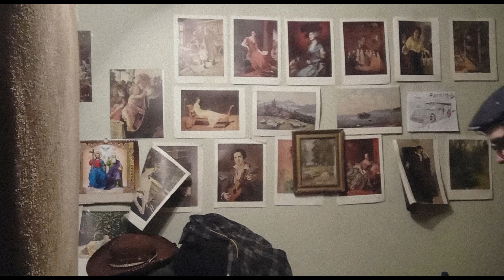ЗВЕЗДА - KINO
Инструментарий - Фанат Группы Кино